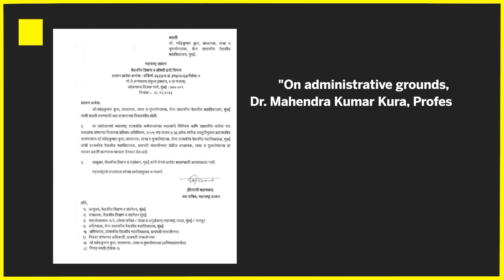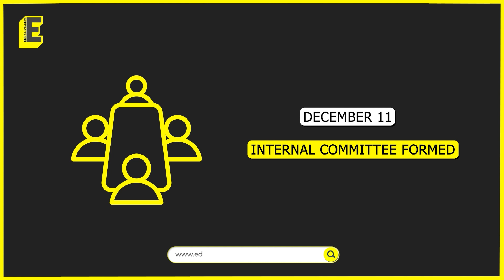JJ college medicos rejoice as HoD who harboured toxic culture transferred; strike called off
After days of being on strike, the junior residents at Grant Government Medical College and JJ Group of Hospitals (GGMC JJH) are in a victorious mood as the Head of the Dermatology Department Dr Mahendra Kura received transfer orders from the medical education department of the state.

Here's what MARD's Vice-President Dr Abhijit Helge has to say.

Report and anchor: Harsha Tallapragada